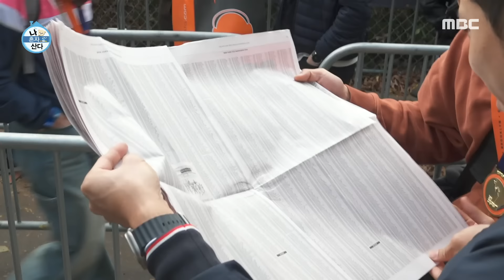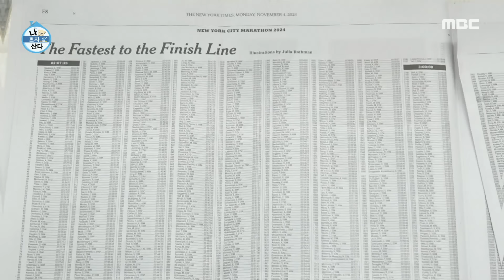[나 혼자 산다] 다음 장은 광고?! 빼곡히 적힌 완주자들 사이 보이지 않는 기안84의 이름😠, MBC 241122 방송